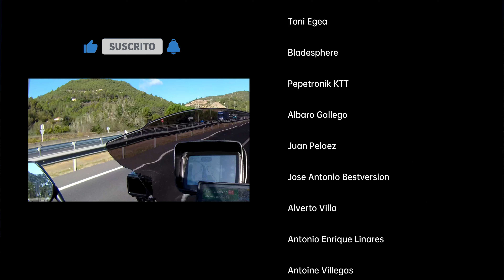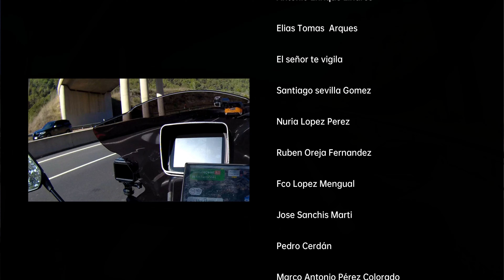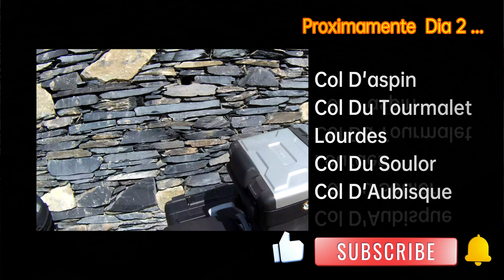Ruta en Moto Descubriendo los Lagos Franceses: De Bielsa a Lac de Long, Lac d'Oredon y Lac d'Aubert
"¡Bienvenidos a nuestra aventura en moto por los lagos franceses! En este video, comenzamos nuestro viaje en Bielsa, un encantador pueblo español en el corazón de los Pirineos. Desde allí, nos embarcamos en una ruta que nos lleva a tres de los lagos más impresionantes de Francia: Lac de Long, Lac d’Oredon y Lac d’Aubert.

Nuestra primera parada es el Lac de Long, un lago de montaña de aguas cristalinas rodeado de imponentes picos. Aquí, las carreteras serpenteantes nos desafían mientras nos deleitamos con la belleza natural que nos rodea.

Continuamos nuestro viaje hacia el Lac d’Oredon, un lago de origen glaciar conocido por su belleza natural. Aquí, nos tomamos un momento para disfrutar de la tranquilidad del lugar y admirar el reflejo de las montañas en el agua.

Finalmente, llegamos al Lac d’Aubert, un lago de alta montaña que ofrece vistas panorámicas de los Pirineos. Aquí, la majestuosidad del paisaje nos deja sin aliento, y nos recordamos por qué amamos tanto estas aventuras en moto.

Pero lo que realmente hace que este video sea especial son las impresionantes imágenes de dron. Desde vistas aéreas de los lagos hasta tomas panorámicas de las montañas, estas imágenes de dron te ofrecen una perspectiva única de los Pirineos.

A lo largo de este viaje, compartimos nuestras experiencias, desde la emoción de la carretera hasta la tranquilidad de los lagos. Este video no es solo sobre la conducción, sino también sobre la exploración y el descubrimiento de nuevos lugares.

Así que únete a nosotros en esta aventura en moto, y descubre la belleza y la emoción de recorrer los lagos franceses en moto. ¡Esperamos que disfrutes del viaje tanto como nosotros!"